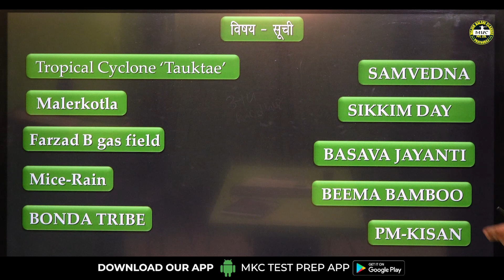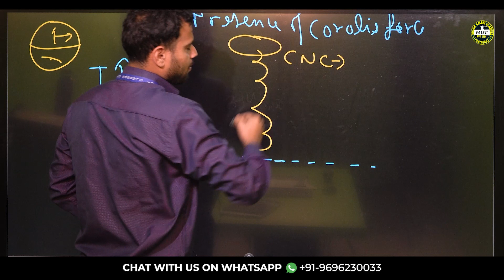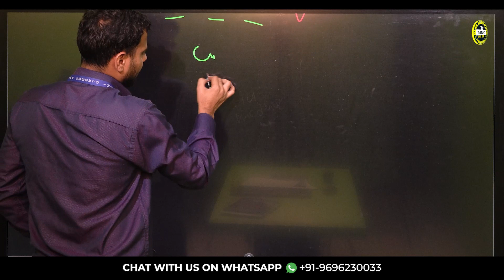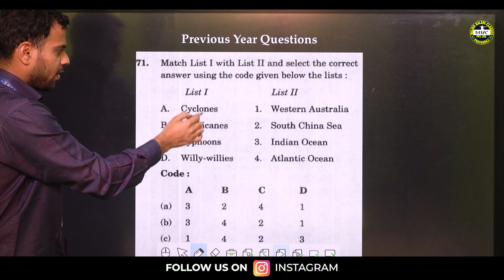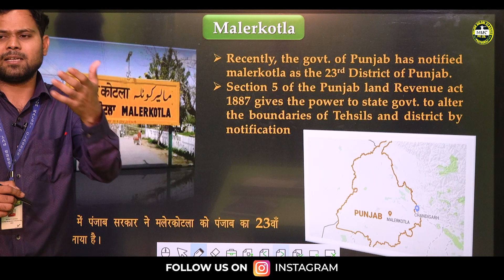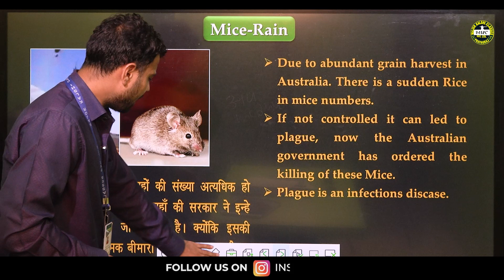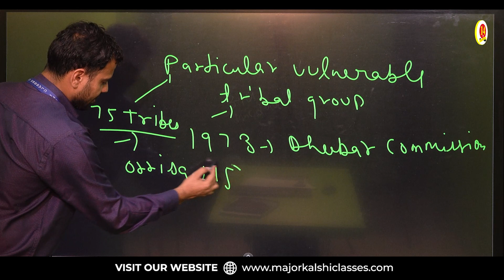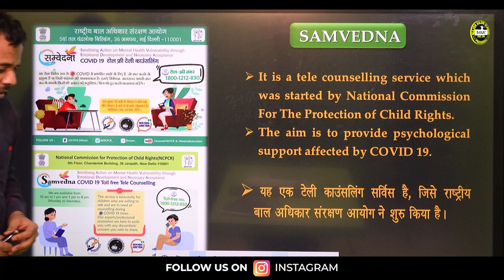Weekly Current Affairs, Latest Current May 2021, NDA Current Affairs, CDS Current Affairs AFCAT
Weekly Current Affairs, Latest Current Affairs May 2021, NDA Current Affairs, CDS Current Affairs, AFCAT Current Affairs

-- Chapter-wise Notes
-- Live Test
-- Assignments
-- Doubt Counter
-- Interactive Session

Medical Standards,
Physical Criteria,
Syllabus,
Exam Pattern,
Sample Paper,
Exam Tips and Tricks,
Exam Notification,
Exam Date,
Selection Process,